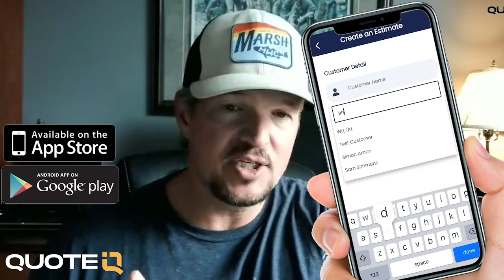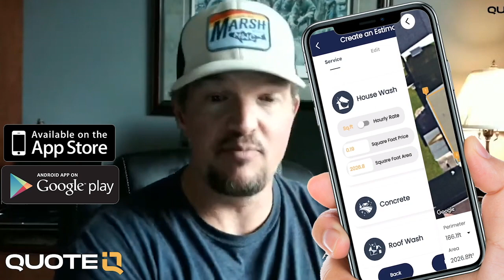How To Take Your Window Cleaning To The Next Level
𝗤𝘂𝗼𝘁𝗲𝗜𝗤 Now Available For Download
 Send estimates, Collect Payments, Keep Track Of Customers (FREE) 👇🏻